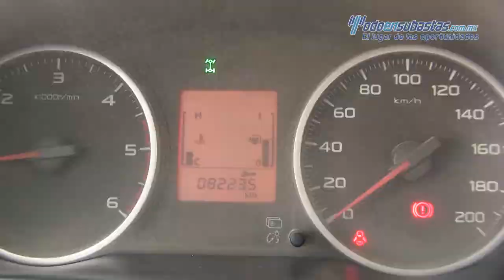Mitsubishi L200 Doble Cabina 4X4 2016 - 027555